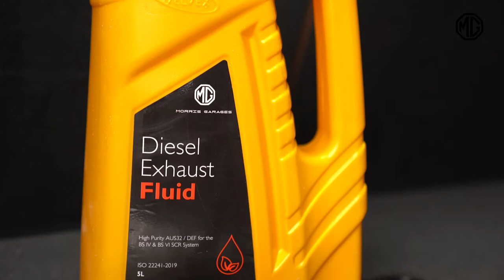Know Your MG | AdBlue Warning and Refilling (Hindi)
Learn how to refill your AdBlue in case of a warning in your diesel MG.